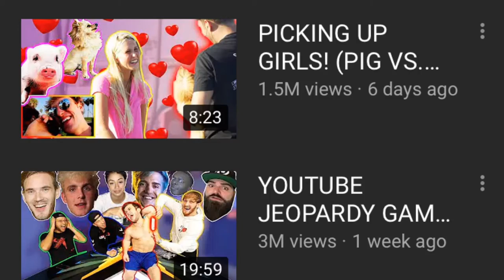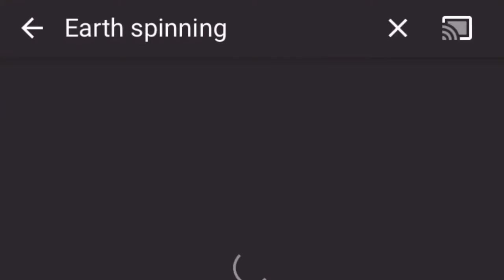Logan Paul is a flat earther...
Boy oh boy, Logan Paul SERIOUSLY needs a reality check after this.

Come Join My Other Stuff!